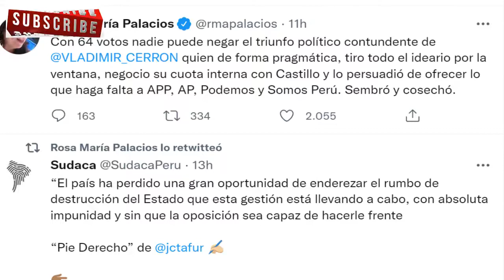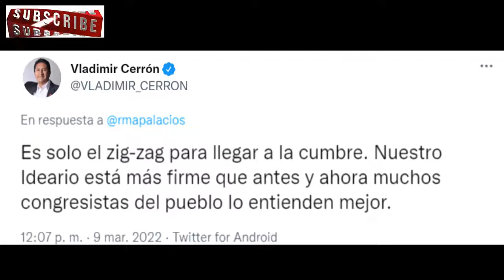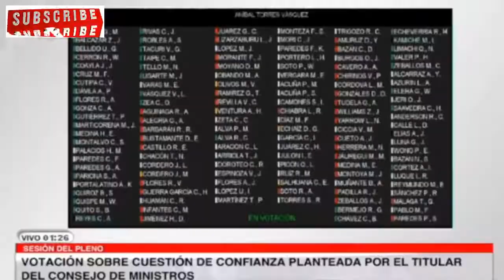Rosa María - COMPRASTE A CONGRESISTAS POR REALIZAR TU IDEARIO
Fuente: Sin Guion - La Republica